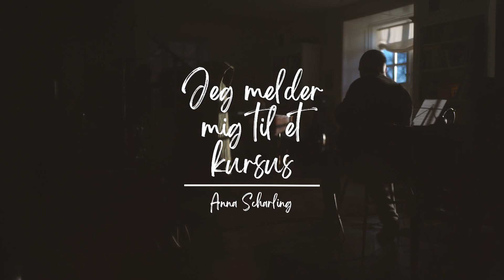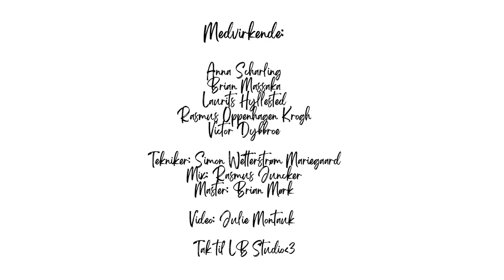Jeg melder mig til et kursus (Live Session)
Medvirkende:

Anna Scharling
Brian Massaka
Laurits Hyllested
Rasmus Oppenhagen Krogh
Victor Dybbroe

Tekniker: Simon Wetterstrøm Mariegaard
Mix: Rasmus Juncker
Master: Brian Mørk

Video: Julie Montauk